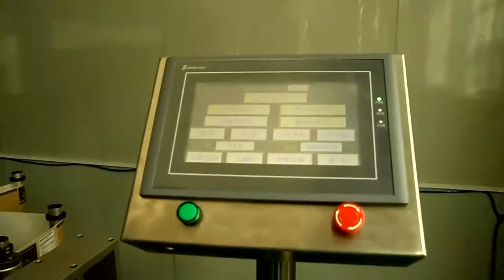ORL-R oriented labeling machine,01, sdm1274